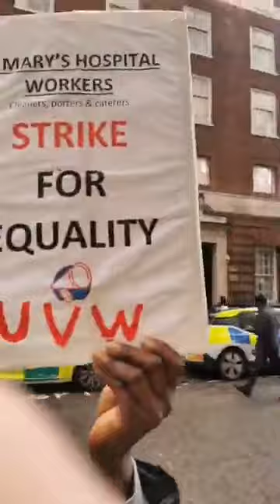Striking St. Mary's workers speak out!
They are only paid the minimum wage of £8.21 per hour, and those under the age of 25 get as little as £7.70. By contrast, NHS workers of equivalent pay grade can make up to 10k more per year, in addition to better sick pay, maternity pay, adoption leave pay, and annual leave entitlements.